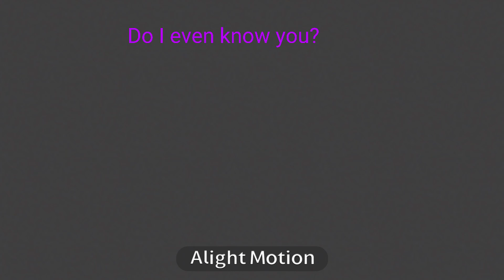Circle circle dot dot||Lylac_